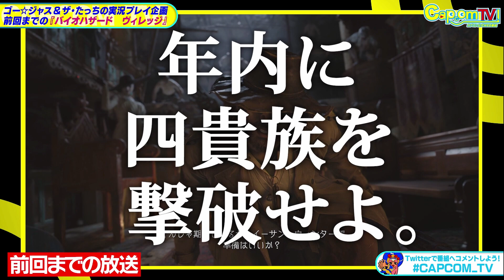ニーサンが工場エリアへ突入！『バイオハザード ヴィレッジ』カプコンTV！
毎月第1&第3水曜日にお届けする
カプコン公式のWEB生放送番組「カプコンTV！」

ロゴに〝VIII〟を冠した『バイオハザード　ヴィレッジ』が目指すのは、
誰も見たことがないサバイバルホラー。

ベイカー邸での惨劇から数年…
事件から生還したイーサン・ウィンターズは妻のミア、
そして愛娘のローズと平穏な日々を過ごしていた。
しかし、幸せな生活はクリス・レッドフィールドの襲撃によって破られる。
奪われた娘を取り戻すため、イーサンは再び死地へと向かう。

ゴー☆ジャス&ザ・たっちのセーブデータ引き継ぎプレイ企画です。
ついにハイゼンベルクの待つ「工場」エリアに到達。
ニーサン（ザ・たっち／たくや）は華麗なプレイを見せようとするも…？

■バイオハザード　ヴィレッジ（好評発売中）

※この動画は2021年12月1日（水）に配信した番組を録画・編集したアーカイブ版です。
※動画中のゲーム画面は配信用に画質を調整したものです。実際のゲーム画面とは異なります。
※動画中の応募企画等は終了している場合があります。予めご了承ください。

【出演者】
　番組MC：平井善之（アメリカザリガニ）
　アシスタント：池田ショコラ
　コメンテーター：ザ・たっち
　カプコン宣伝担当：ウッチー（天の声）